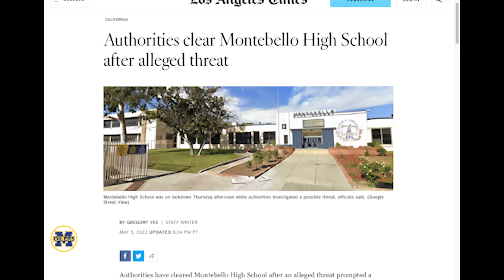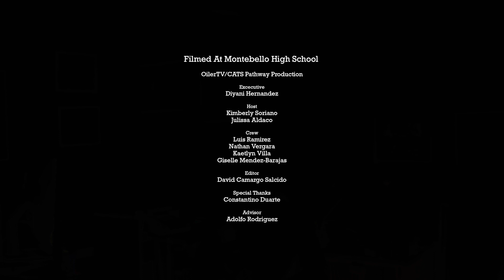Dude! Get Off Your Phone!